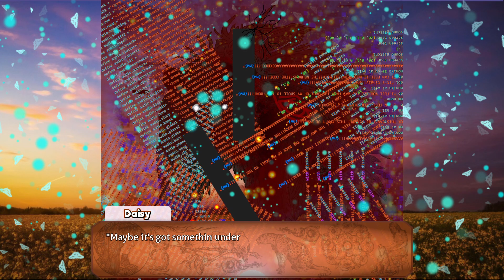Mind Matters Over Matter| DDLC mod: Eidolon (part 26)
Custom music:
Urdak theme - Doom Eternal
All custom assets regarding sprites are done and compiled exclusively by me, with the exception of a couple mouths.